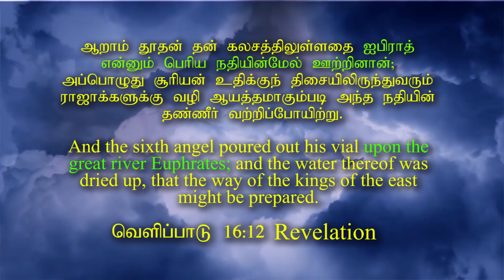Today's Special || முரணான அடையாளங்கள் || Tamil || 25/07/2020